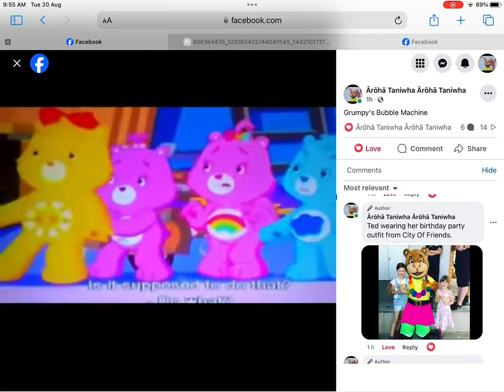Noooo!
Episode: Erased